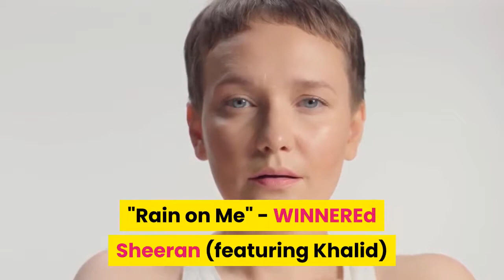Fergie is replaced in Black Eyed Peas by J. Rey Soul at MTV VMAs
MTV TRICON AWARDLady Gaga - WINNERRock on: Lady Gaga was the biggest winner of the night taking home five moonpersonsVIDEO OF THE YEARBillie Eilish – ''Everything I Wanted''Eminem (featuring Juice WRLD) – ''Godzilla''Future (featuring Drake) – ''Life Is Good''Lady Gaga with Ariana Grande – ''Rain on Me''Taylor Swift – ''The Man''The Weeknd – ''Blinding Lights'' - WINNERARTIST OF THE YEARJustin BieberDaBabyLady Gaga - WINNERMegan Thee StallionPost MaloneThe WeekndPUSH BEST NEW ARTISTLewis CapaldiDoja Cat - WINNERYungbludSay so? Doja cat earned the Best New Artist gongBEST COLLABORATIONBlack Eyed Peas (featuring J Balvin) – ''Ritmo (Bad Boys for Life)''Future (featuring Drake) – ''Life Is Good''Ariana Grande and Justin Bieber – ''Stuck with U''Karol G (featuring Nicki Minaj) – ''Tusa''Lady Gaga with Ariana Grande – ''Rain on Me'' - WINNEREd Sheeran (featuring Khalid) – ''Beautiful People''BEST HIP HOPDaBaby – ''Bop''Eminem (featuring Juice Wrld) – ''Godzilla''Future (featuring Drake) – ''Life Is Good''Megan Thee Stallion – ''Savage'' - WINNERRoddy Ricch – ''The Box''Travis Scott – ''Highest in the Room''WON: Megan Thee Stallion celebrated her Best Hip-Hop Video win for Savage from homeBEST K-POPBTS – ''On'' - WINNERExo – ''Obsession''(G)I-dle – ''Oh My God''Monsta X – ''Someone's Someone''Red Velvet – ''Psycho''TXT – ''9 and Three Quarters (Run Away)''BEST ROCKblink-182 – ''Happy Days''Coldplay – ''Orphans''Evanescence – ''Wasted on You''Fall Out Boy (featuring Wyclef Jean) – ''Dear Future Self (Hands Up)''Green Day – ''Oh Yeah!''The Killers – ''Caution''BEST MUSIC VIDEO FROM HOME5 Seconds of Summer – ''Wildflower''blink-182 – ''Happy Days''Drake – ''Toosie Slide''Ariana Grande and Justin Bieber – ''Stuck with U'' - WINNERJohn Legend – ''Bigger Love''twenty one pilots – ''Level of Concern''VIDEO FOR GOODBillie Eilish – ''All the Good Girls Go to Hell''H. E. R. – ''I Can't Breathe'' - WINNERLil Baby – ''The Bigger Picture''Demi Lovato – ''I Love Me''Anderson Paak – ''Lockdown''Taylor Swift – ''The Man''Talented: H. E.